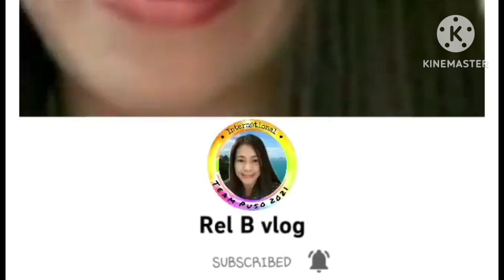RIDERS OF SAPIAN THANK YOU PO SA DONATION FOR DAUGHTER JOY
TAOS PUSO PO AKO NAGPAPASALAMAT SA INYO LAHAT MGA RIDERS GOD BLESS YOU ALL 🙏🙏